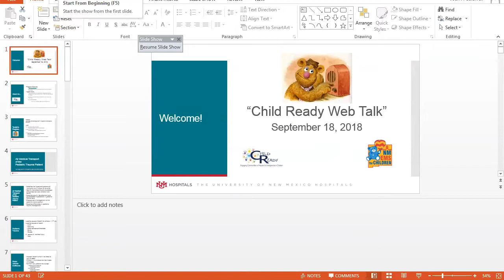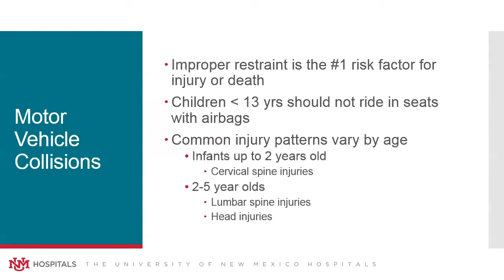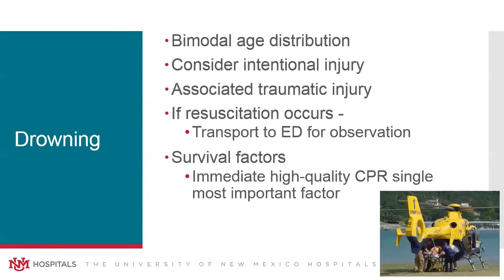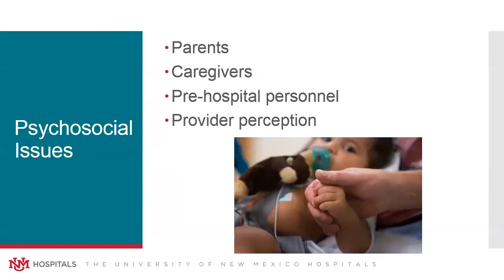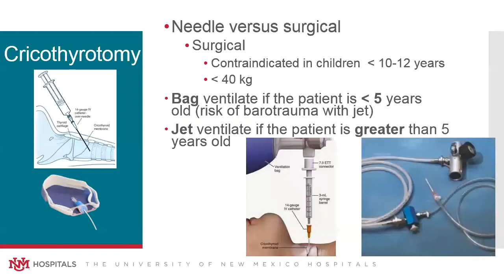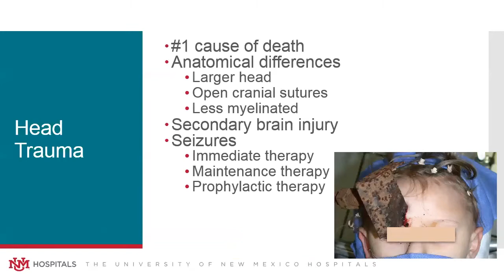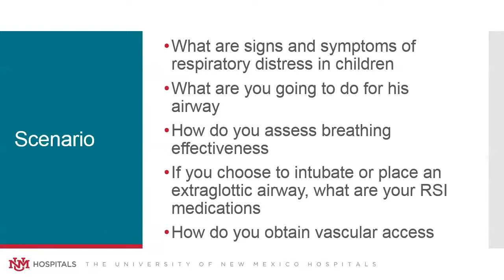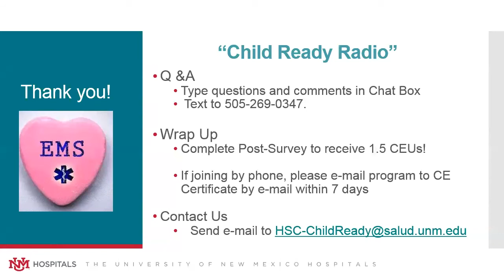Air Medical Transport of the Pediatric Trauma Patient